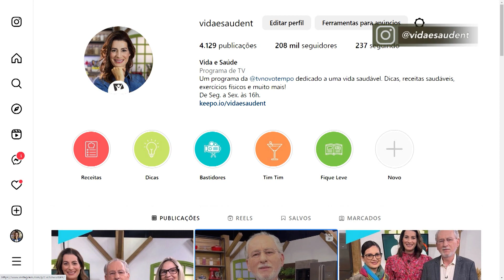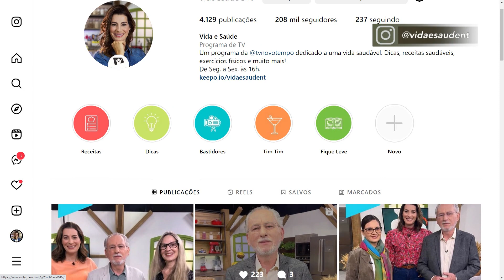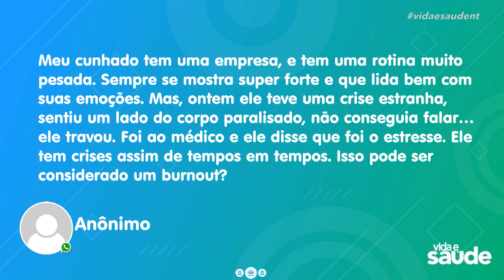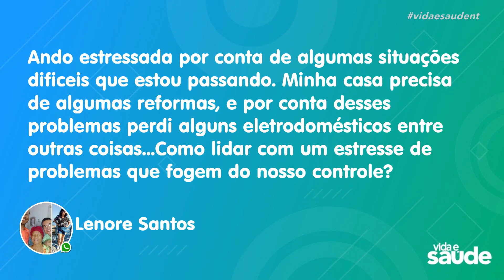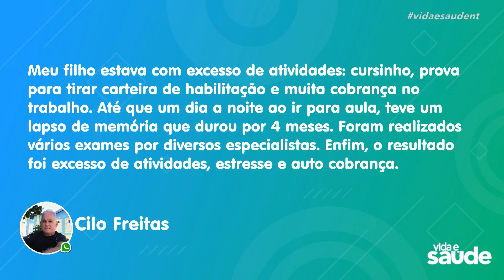Semana Sentimentos: Estresse - Parte 4 (05/07/23)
Especialistas respondem dúvidas do público enviadas pelo nosso whatsapp.

É rápido, fácil e sem custo algum!

Exibido na TV Novo Tempo de segunda a sexta às 16:00.